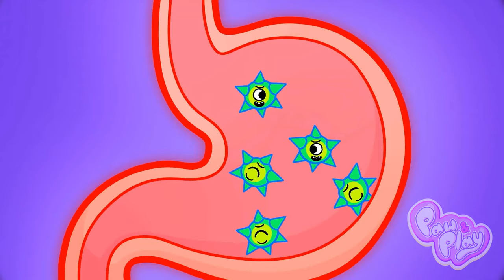😻Big VS Small Sibling😼 Baby Cat Or Copycat? || Cat Toddler Cartoon and Nursery Rhymes by Paws&Play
Hi kids!

🌈 Welcome to the purr-fect world of Paws&Play – a delightful cartoon series filled with adorable kittens, catchy nursery rhymes, and tons of fun learning! 🐾 Join us on a magical journey as we explore the enchanting land of whiskers and wagging tails in each heartwarming